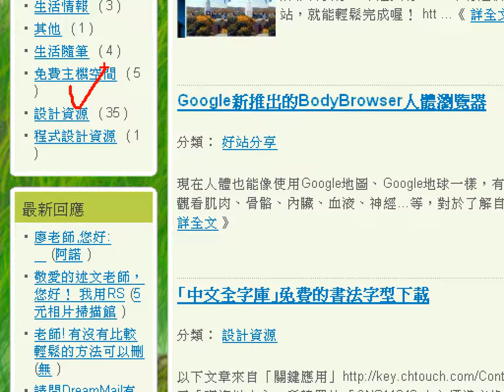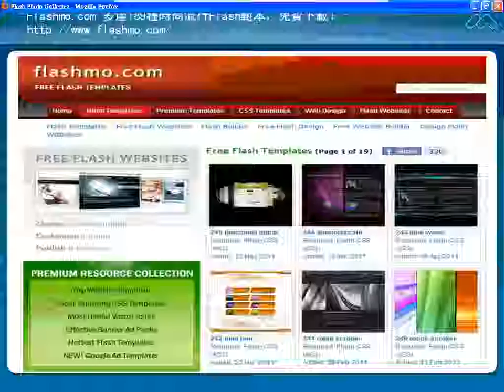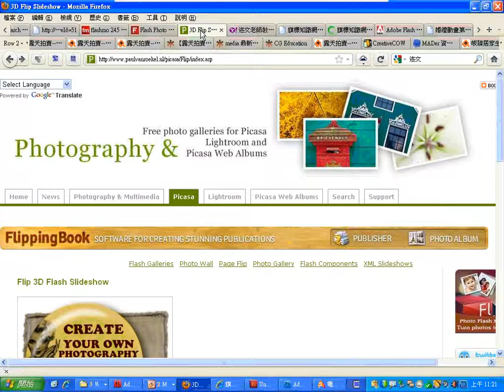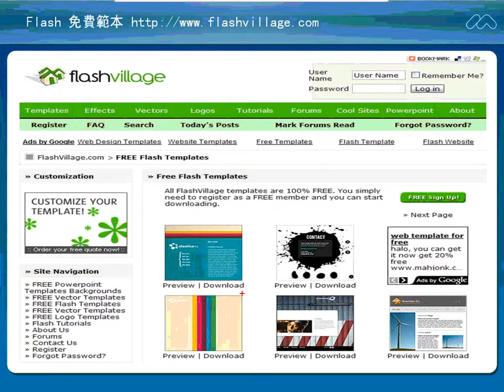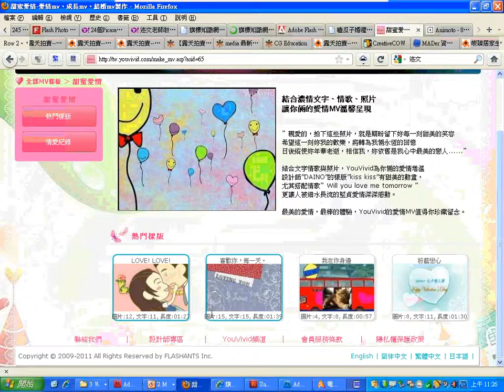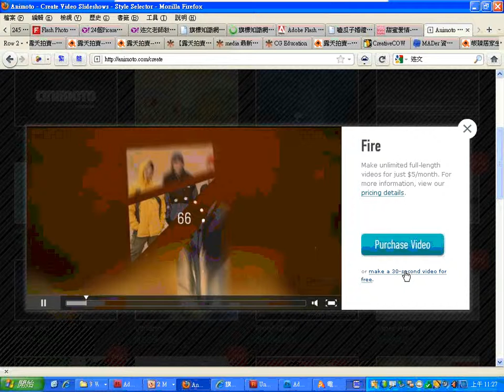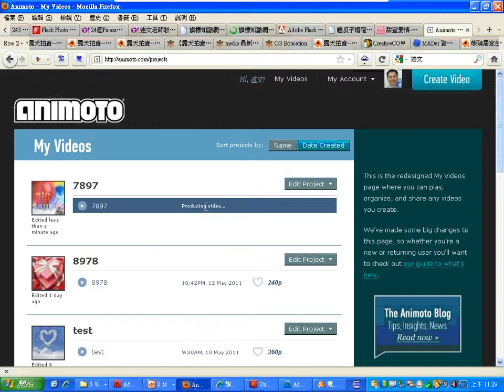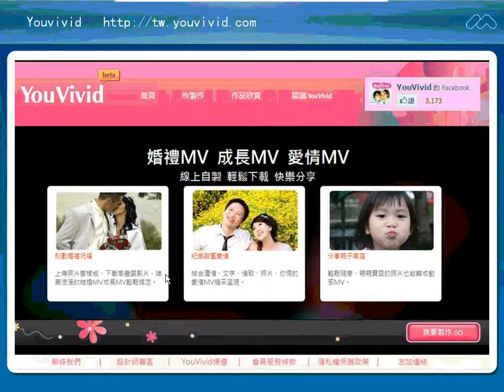07Flash範例資源